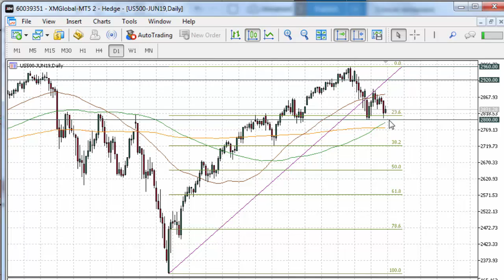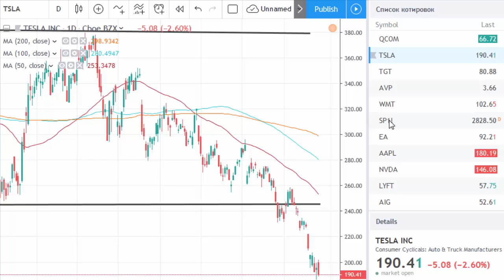Wall Street doesn't trust Trump | tradimo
S&P 500 has stayed above the key support but trade concerns limit the upside. The market will be closed on Monday due to a holiday.